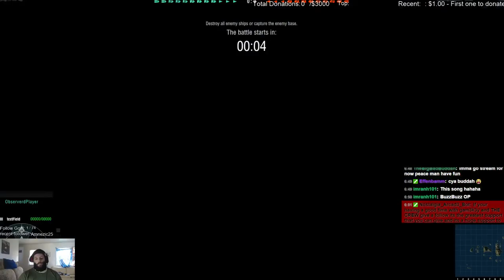Giveaways SUPPORT @ THE PORT EVENT! Part1 ~1500 Follower Goal~ - 4 / 23